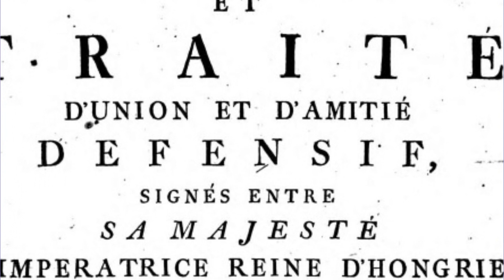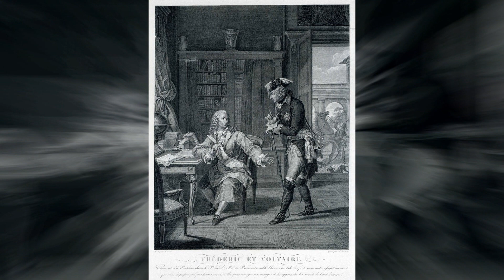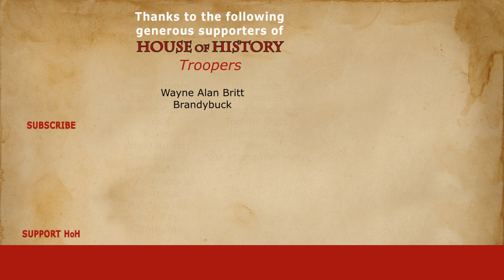Frederick the Great | Biography, Wars and Reign of Frederick II, King of Prussia (1712-1786)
The last couple of episodes we looked at Prussian society and its development and progression. We left off at the death of Prussia’s Soldier King in 1740, a man that dedicated his entire life to building up Prussia’s notoriously large military apparatus renowned for its discipline. The curiosity of his reign was that he felt his army was too valuable to use in battle. And as such, this week, his son Frederick II, King in Prussia, ascends to the Prussian throne at the age of 28, inheriting a giant war-chest stocked with gold and an army that was polished, well-trained and battle-ready. Young Frederick wasted no time and immediately put this army to the test... Not for a legitimate or righteous cause, but simply because he could. During this King’s reign, Prussia would finally manage to force itself among the ranks of the European Great Powers. After all, there is a reason why this King became known as Frederick the Great.

Welcome to the complete history of Prussia.

Chapters:
0:00 Introduction
1:16 A New King (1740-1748)
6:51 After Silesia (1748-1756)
9:44 The Seven Years' War  (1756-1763)
17:24 Later Reign and partition of Poland (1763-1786)
20:58 Final Years

Sources:

Blanning, Tim. Frederick the Great: King of Prussia. Penguin UK, 2015.
Clark, Christopher M. Iron kingdom: the rise and downfall of Prussia, 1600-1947. Harvard University Press, 2006.